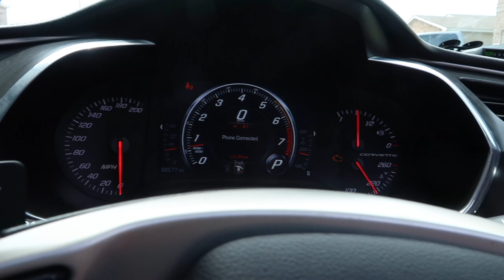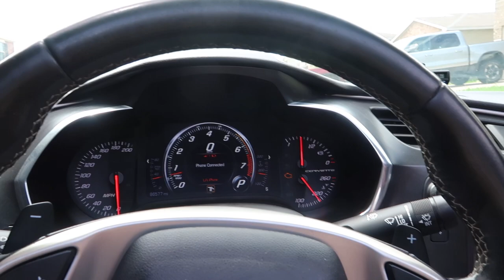HARD PULLS IN A C7 CORVETTE... AND I BROKE IT...(NOT GOOD)